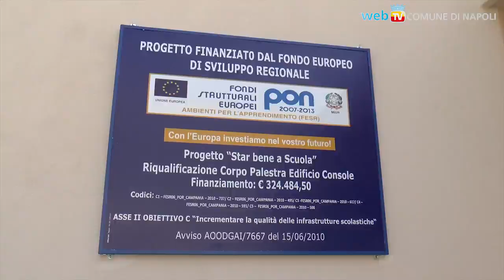Agnano, palestra restituita al territorio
Dal 2003 era inagibile: la palestra dell'Istituto Console di Via Nuova Agnano da oggi viene restituita agli alunni e al territorio grazie agli interventi realizzati con finanziamenti europei.